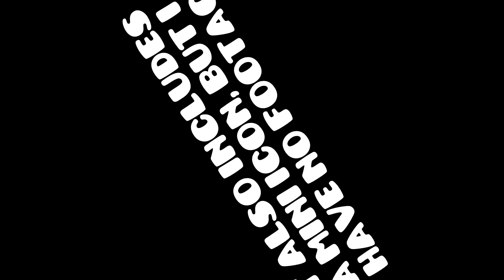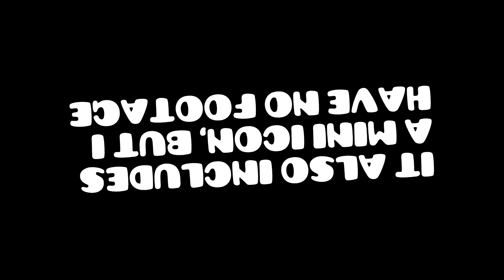Geometry Dash | 2.0 Rabbit Pack by Rider | Working!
► Credits.
● Intro By: PhantomFX
● Video Song: Dogsong by Toby Fox
 THIS VIDEO IN ANY WAY, SHAPE,
 OR FORM!